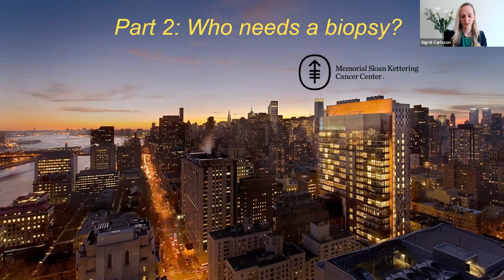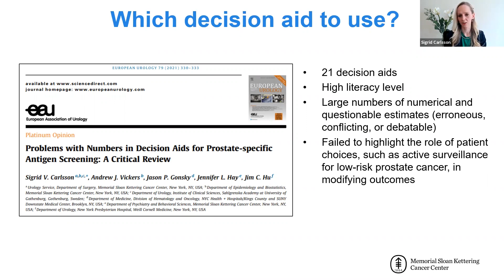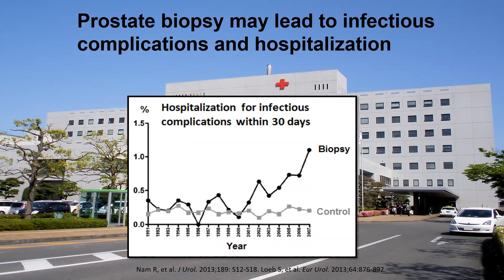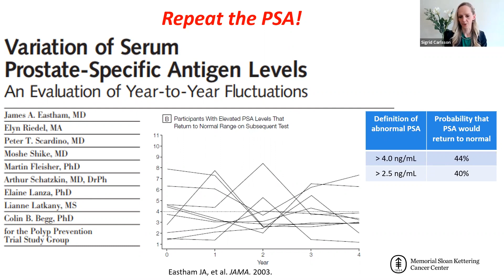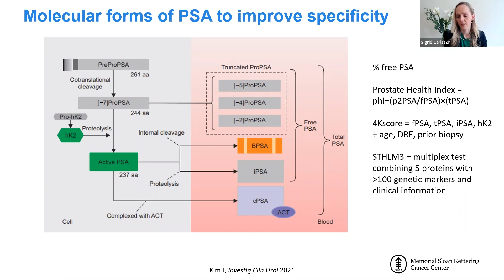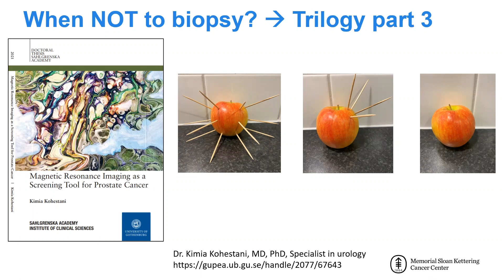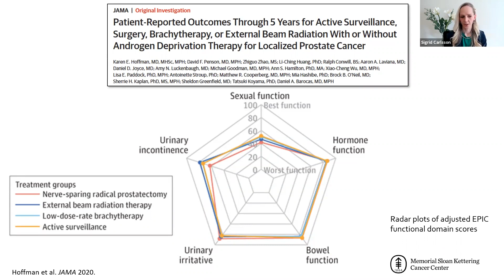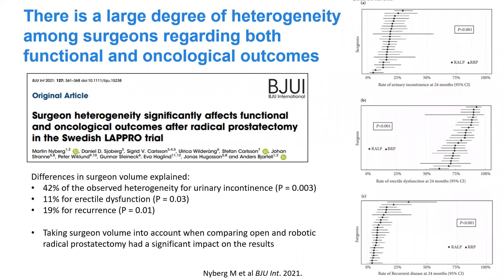Screening and Prevention of Prostate Cancer 2021 - Who Needs a Biopsy?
In part 2 of a 3-part series, Sigrid V. Carlsson, MD, PhD, MPH, Assistant Attending Epidemiologist at Memorial Sloan Kettering Cancer Center, goes over her 5 Golden Rules for prostate cancer testing, which are intended to minimize overdiagnosis and overtreatment while also making sure that significant disease is not missed. The rules include: (1) get consent; (2) do not screen men who will not benefit; (3) do not biopsy without a compelling reason; (4) do not treat low-risk disease; and (5) if treatment is necessary, patients should be referred to a high-volume provider.